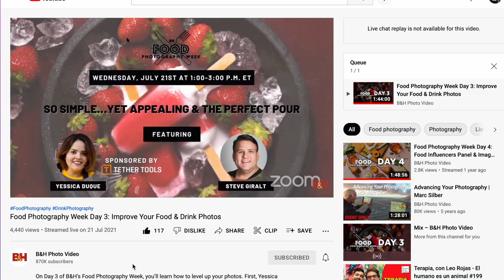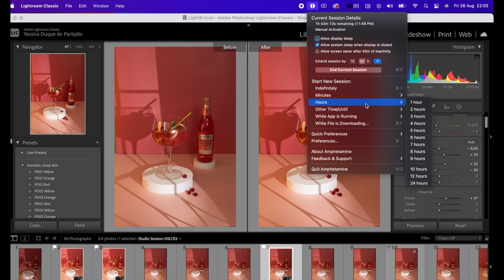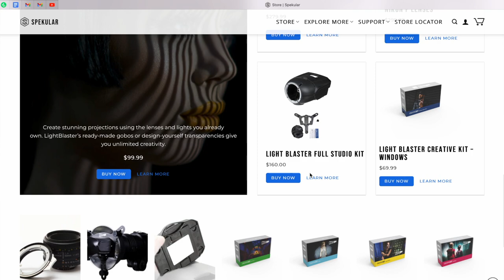IN SPANISH | Mi Presentación para El Photoshop World 2022!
Hola!
Por acá super contenta de haber sido invitada por primera vez al Photoshop World, una conferencia con el sello Scott Kelby que reúne a los mejores talentos y marcas de la fotografía mundial.

Tether Tools junto a su nueva marca Spekular, antes conocida como Spiffy Gear me han hecho parte de este evento haciendo posible una presentación o demo de como puedo incorporar este projector óptico de gobos que usualmente vemos en fotografía de moda o comercial, ahora en el food photography.

Por acá les cuento sobre toda la experiencia, y espero poder compartirles muy pronto esta presentación.

Agradecimientos a @TetherTools y @Spekular por esta increíble oportunidad.